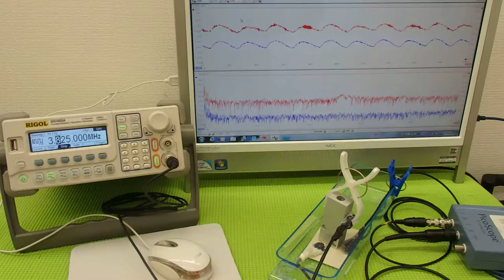オリジナル超音波プローブの「発振・制御」技術 （超音波システム研究所 ultrasonic-labo）